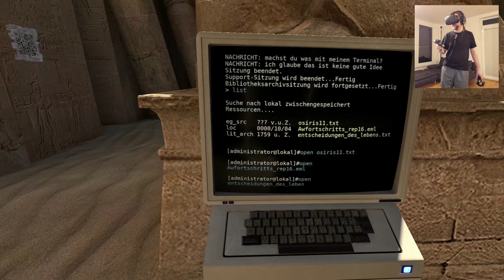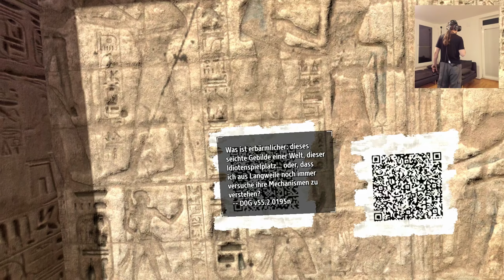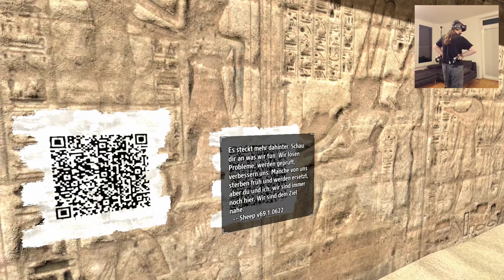Gefährliche Geheimnachrichten • The Talos Principle VR #019 • OchiZockt [Let's Play] [Deutsch]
Das ganz schön knifflige und philosophisch angehauchte Rätselspiel in einer gelungenen VR-Umsetzung!